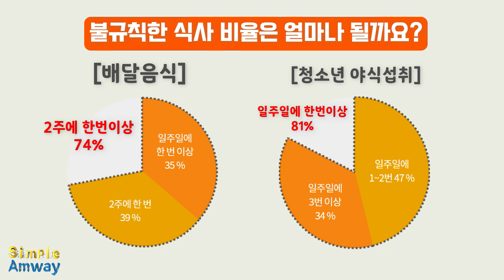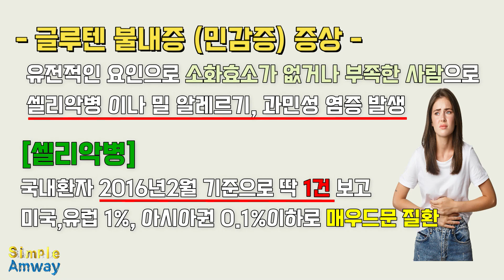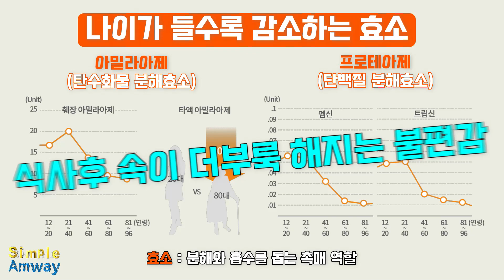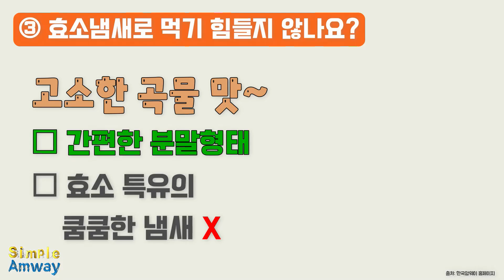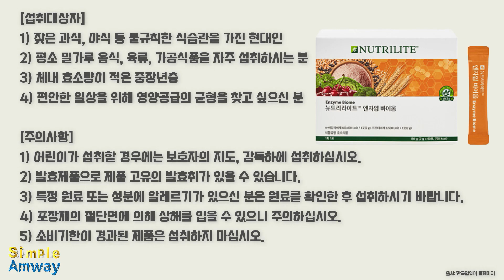[뉴트리라이트] 엔자임 바이옴 (발효효소와 특허유산균)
60만 역가의 곡물과채 발효효소에 특허 유산균 두가지를 더한 엔자임 바이옴!
독자적인 효소 & 유산균 듀얼 포뮬러가 담긴 고소한 곡물맛 하루 한 포로 편안한 하루를 보내세요.

*자료출처: 픽사베이,픽셀스, 한국암웨이 홈페이지 자료 참조